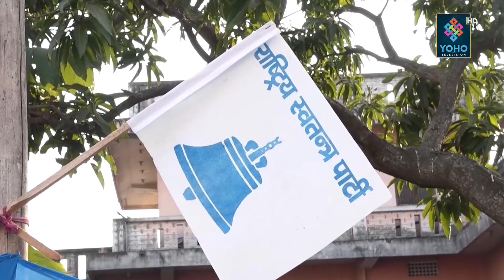रवि पनि टिके प्रथामै, माधवलाई महाधिवेशनको सास्ती, उमेर हद झलनाथको चिन्ता || YOHO TV